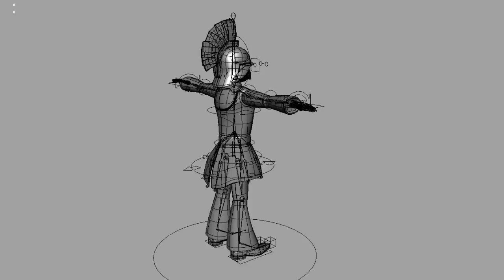3D Demo h264 80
3D Demo reel. Maya and 3ds Max